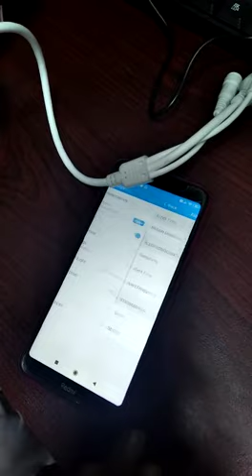Wifi camera with siren alert and light indication by cambaye